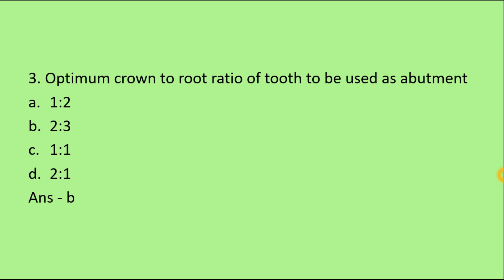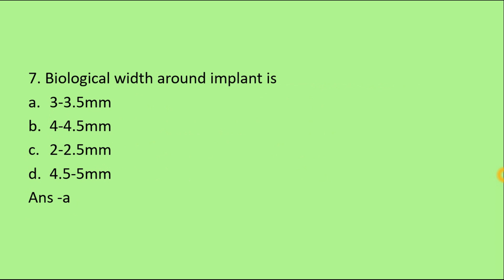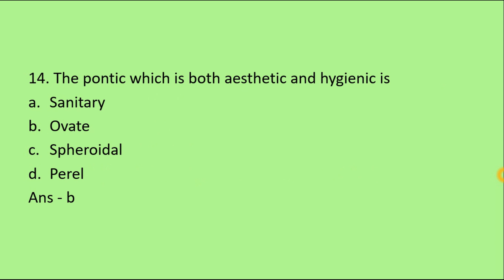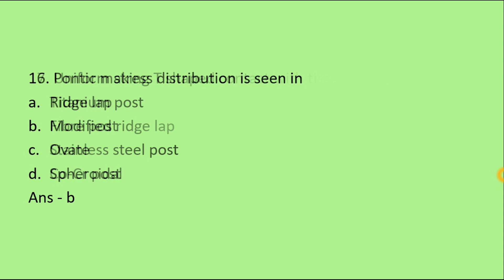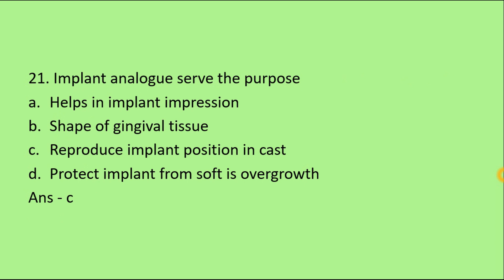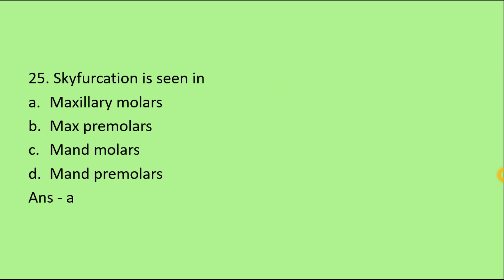NEET MDS question paper 2017